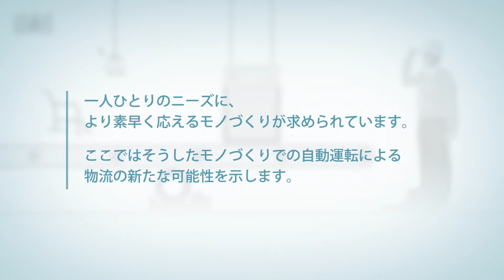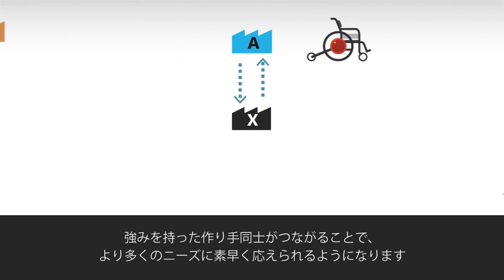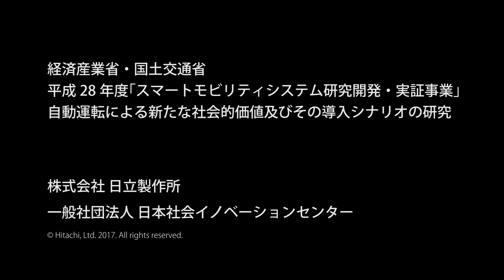自動運転のビジョン 生産システム連動物流カート - 日立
さまざまに組み変わる小さな生産拠点を結び“大工場”をつくる。　本件は、経済産業省の平成28年度スマートモビリティシステム研究開発・実証事業（自動運転による新たな社会的価値及びその導入シナリオの研究）の研究成果である。